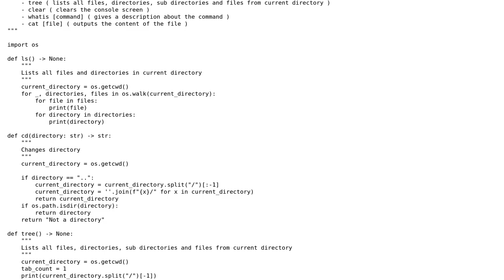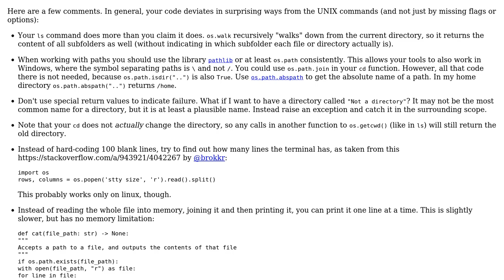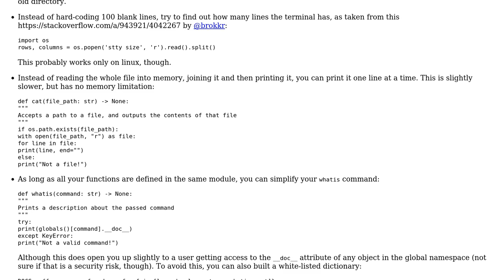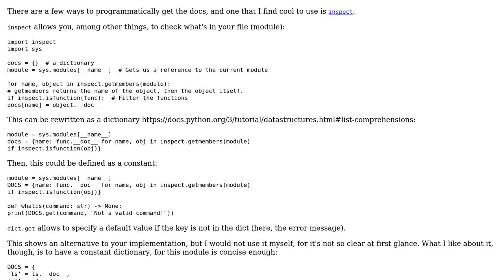Code Review: Linux Commands in Python (2 Solutions!!)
Code Review: Linux Commands in Python

With thanks & praise to God, and with thanks to the many people who have made this project possible! | Content (except music & images) licensed under CC BY-SA | Music | Images & others | With thanks to user Linny user Graipher user Cyril D. and the Stack Exchange Network Trademarks are property of their respective owners. You are responsible for your own actions.